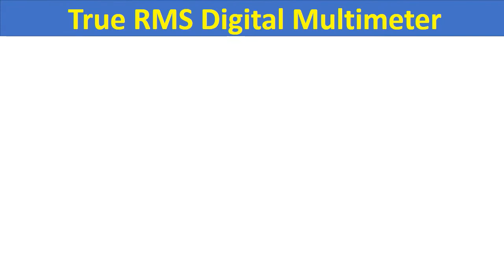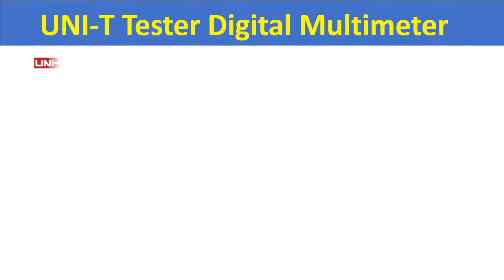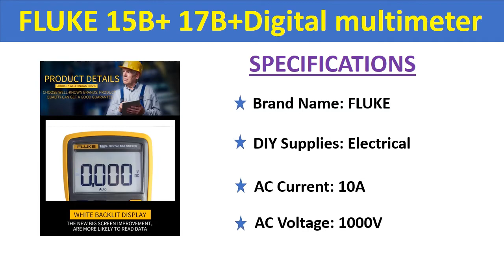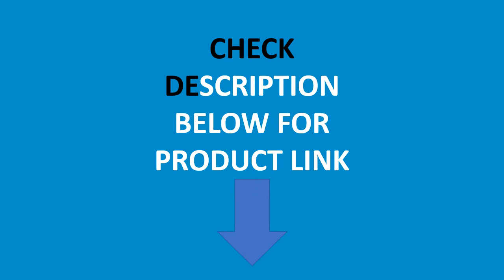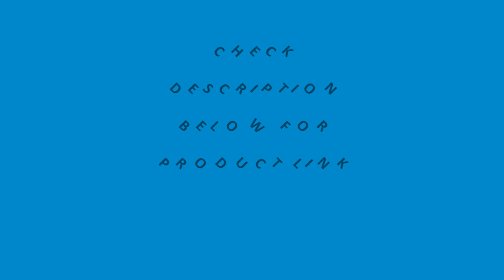Top 5 Best Digital Multimeter In 2021 | Best Multimeter Review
Check The Link for Buy & Details:
01. HABOTEST New Generation 600V Smart Intelligent Phone Digital Multimeter Ohm Capacitance Hz AC DC NCV Advance Multimetro Tester

02. FLUKE 15B+ 17B+Digital multimeter AC/DC Voltage Current Capacitance Ohm Temperature tester Auto/Manual Range Measurement

03. UNI-T Tester Digital Multimeter Profesional UT191T UT191E True RMS Auto Range DMM 20A Ammeter 600V Count 6000 DC AC Capacitor

04. UNI-T UT15B PRO / UT17B PRO True RMS Digital Multimeter Substitute For Fluke 15B+/17B+,VFC,Backlight,CAT Ⅲ 100V/CAT Ⅳ 600V.

05. UNI-T UT15B UT17B Pro True RMS Digital Multimeter Auto Range Tester 60Mohm Anti-burn VFC Hz Capacitor Resistor Multi Meter

the best multimeter review
top 5 best multimeters in 2021
the best digital multi meters Review
industrial true rms digital multimeters
professional multimeters
10 best multimeters 2021
best multimeters 2021
top 5 best multimeter 2021
best digital multimeters in 2021
digital multimeters review
best multimeter
best multimeter for electronics
best budget multimeter
best fluke multimeter
best multimeter under $50
best multimeter for beginners